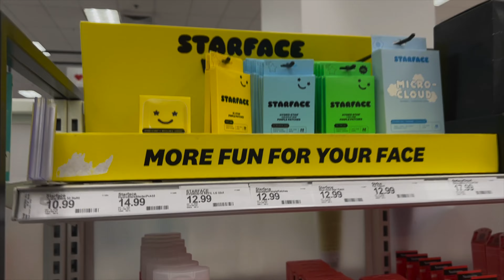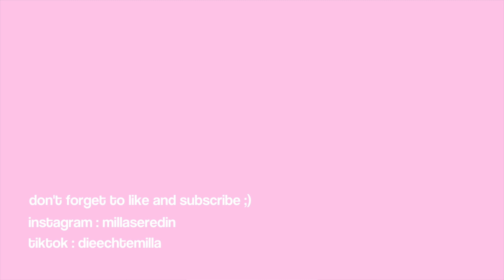come shop with me @ target !!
heyyy , viel spaß beim schauen !!😘